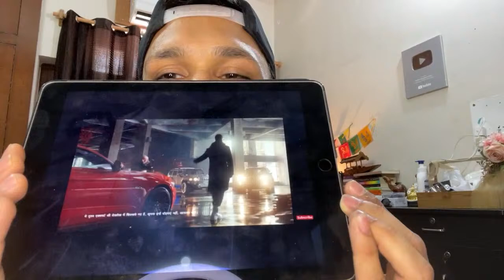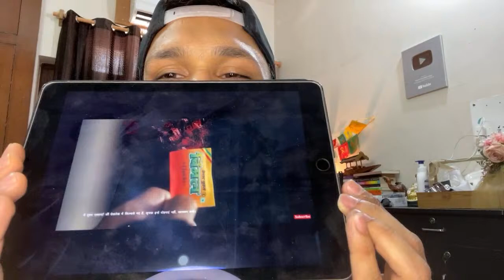AKSHAY KUMAR सबसे दोगला आदमी II VIMAT GUTKA बेच रहा है अब II ROAST BY SAAHIL CHOUDHARY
Ajay Devgan to gutka king tha hi uske baad Shahrukh ne gutka vimal join kiya wo to paki hai sala, Akshay kumar jo kaha karta tha mujhe gutka ad karne ke करोडो offer kiye jaate hai par main nahi karta, apni hi baat se chutiya ne apna muh kala kar liya, thook kar chatne ka पुरस्कार akshay kumaar ko diya jana chahiye ye Bollywood wale saale sab bhand hai koi star nahi hai ye saale daru bechte hai gutka bechte hai itna paisa hone par bhi inko boycott karo sabhi milkar.